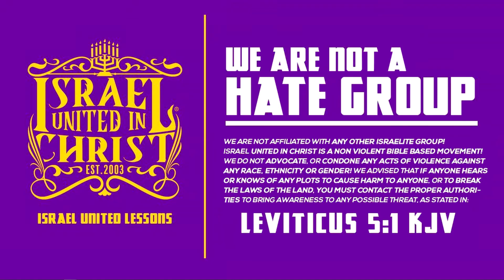60 Days Of Camp: Day Thirty-Three